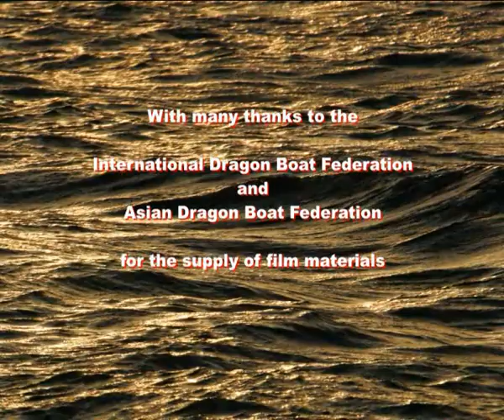Dragon Boating - presentation of the sport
The video clip was made on behalf of the IDBF (International Dragon Boat Federation) as the presentation when the IDBF became a member of GAISF (General Association of International Sport Federations) back in 2007. This has been the most watched video on Dragon Boat Net and other dragon boat websites. Still today the video functions as the official presentational film to promote dragon boating as a sport for all. Since some years have past a new movie for the IDBF is already in the making.